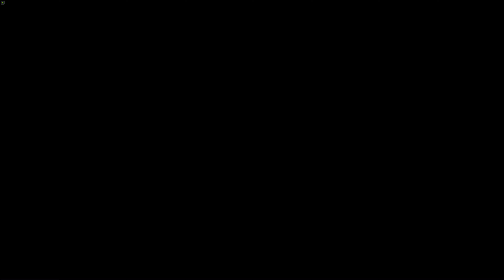Batman Arkham Origins 4K - Sionis Industries, Drug lab, Copperhead boss fight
Copperhead was an expert escape artist and an assassin who was apparently a gang member from a Central American drug cartel who worked as a contract killer. She appeared to have advanced combat techniques and possessed many reptilian features, such as her forked tongue, slit pupils, and venomous talons.